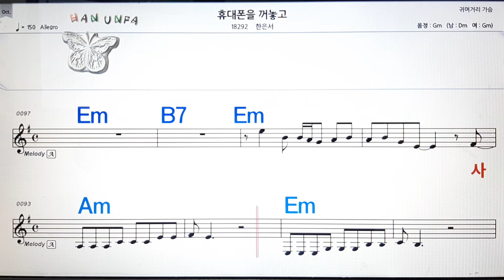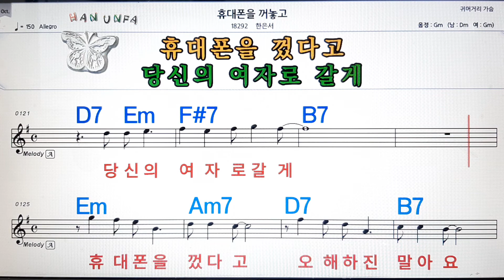휴대폰을 꺼 놓고/한은서💋노래방, 코드 큰 악보, 반주 가라오케, 가사💖Karaoke, Sheet Music, Chord, Lyrics , MR